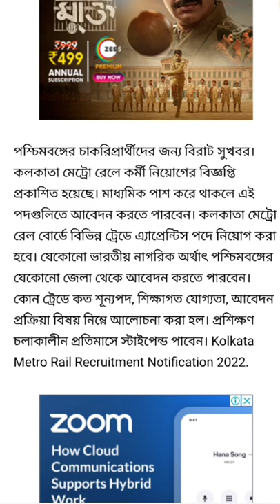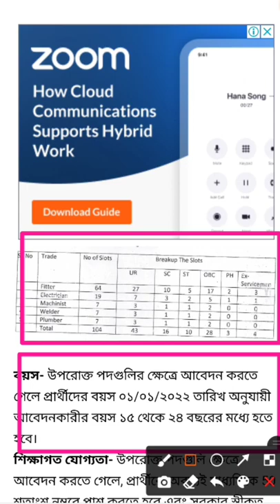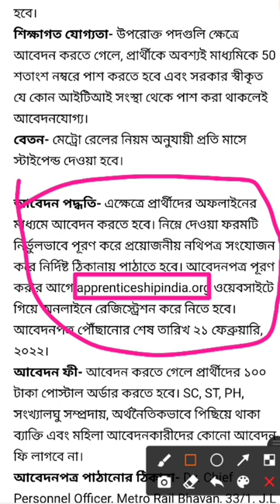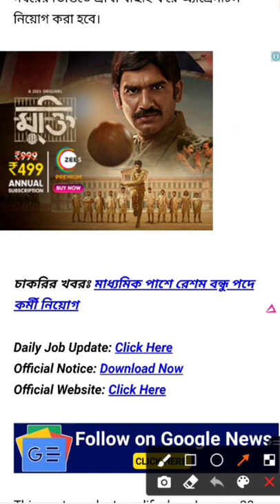Madhyamik pass jobs in West Bengal, West Bengal Permanent job